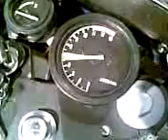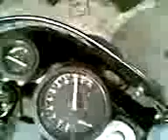Kako zmaj bljuje vatru.3gp